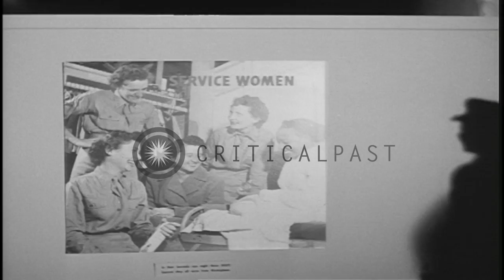An exhibit featuring photographs of African American soldiers is opened by Secret...HD Stock Footage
An exhibit featuring photographs of African American soldiers is opened by Secretary of Defense Louis Johnson at the Pentagon

An African American exhibit at Pentagon in Virginia, United States. American lawyer John P. Davis, publisher of the magazine 'Our World'. Poster of jet fighter pilots. White, African American servicemen and women gather in the building. They look at an exhibition of photographs which pictures the routine activities of the African Americans  in the armed forces. Mr John P. Davis shakes hands with Secretary of Defense Louis Johnson. Mr Davis, Mr Johnson and an African American official at the ceremony as they cut the ribbon which opens the exhibition. Location: Virginia United States. Date: April 24, 1950.

57,000+ broadcast-quality historic clips for immediate download.